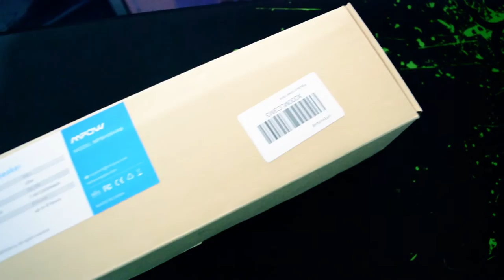[FR] Mpow Enceinte Bluetooth : Un succès sonore pour 40€ ?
Une enceinte bluetooth à 40 Euros signé Mpow avec des hauts parleurs 10W, Bluetooth 4.1 et un chipset CSR ...

 Prix élevé ou le rapport qualité/prix est-il là ? Réponse en images !

CREDIT
Jeu disponible ici à bas prix !
 & Solis Music
Config :

- 7 € de réduction pour vous inscrire sur l’offre de votre choix à avec mon code « MrHusotsukigamo7 »

300 points offerts sur ZappyDay – le site qui vous fait gagner plein de cadeaux facilement en cliquant